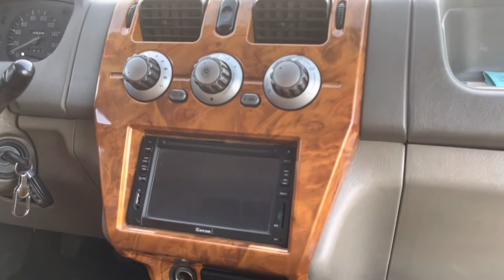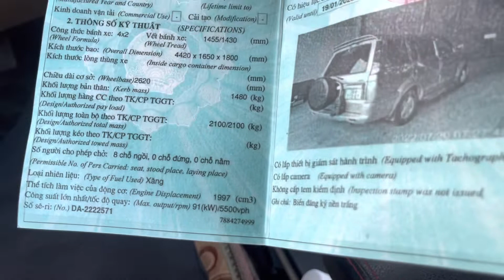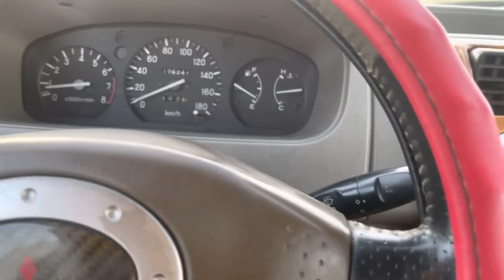27/7 Mitsubishi Jolie 2005 bản cao cấp full, 2.0l bản lốp treo đèn cột, động cơ cực chất 0389726738